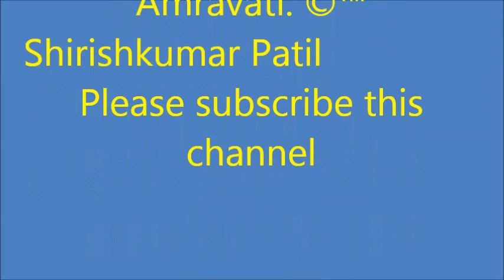09 Close Sarus Crane Activity Antigone antigone Pair सारस क्रौंच Habitat D Gondiya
Sarus cranes live in Southeast Asia, northern India and in northern Australia. Three populations are currently recognized, each one occupying a distinct range. The Indian sarus crane lives in northern and central India, Pakistan and Nepal. The Eastern Sarus crane used to live throughout Southeast Asia but now is confined to Vietnam and Cambodia, with a small population in Myanmar. The Australian Sarus crane lives in northern Australia. These cranes live mainly in wetlands such as canals, marshes and ponds, sometimes near humans. They inhabit cultivated areas too, and high-altitude wetlands. Breeding is further inland, but always in a wet area. During the dry season, the Sarus crane occurs in shallow wetlands, wet grasslands or rice fields.
Sarus cranes are regarded as the least social crane species. Especially when nesting, they can be very protective, and are aggressive towards intruders. They can therefore be considered a territorial species. Breeding pairs remain close by areas which have ample water supply. Pairs that are non-breeding flock together in bigger wetland areas. Although breeding pairs are territorial, sarus cranes form bigger flocks in the non-breeding season. The size of a flock usually depends on the wetland area. Within flocks, the cranes feed and roost. Sarus cranes are active during the day and sleep at night. They are known for dancing to attract mates. Characteristic loud trumpeting sounds may accompany these dances.
Sarus cranes are omnivorous, and eat a wide range of food, such as aquatic plants like sedge tubers, seeds, rice and other grains, crustaceans, snails, large insects such as grasshoppers, amphibians, reptiles, small vertebrates and fish.
Sarus cranes are monogamous birds and pairs mate for life, however, "divorce" cases and mate replacement take place. The breeding season for these cranes is typically during the rainy season, from June to September. The birds perform courtship dances to attract attention and impress their mate. All age groups typically dance, from young fledglings which are developing their motor skills to bonded pairs displaying courtship. These birds nest on the ground. A bulky nest is formed from wetland vegetation. Females usually lay two eggs, occasionally three, and incubation lasts for around 31 to 34 days, and is mainly done by the female, while the male defends the site of the nest. Chicks can follow the adults from the day they hatch, and they fledge 85 to 100 days from hatching, when they are able to make their first flight.